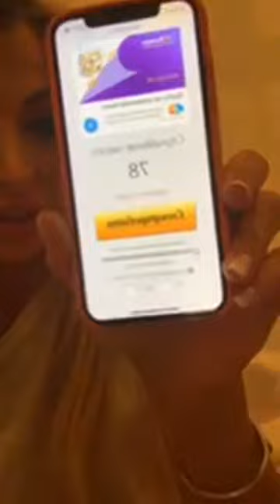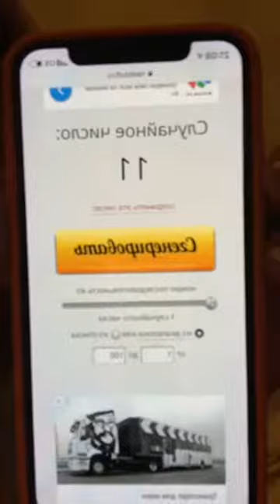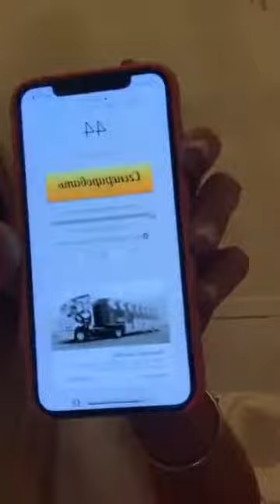Тата Блюменкранц - Дом 2 (@_tatia_tatia_) • Instagram